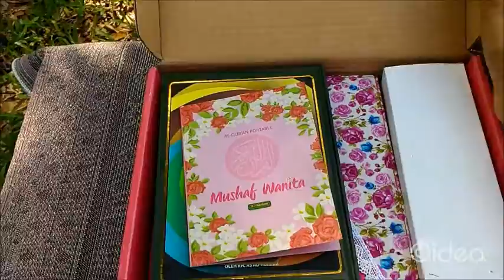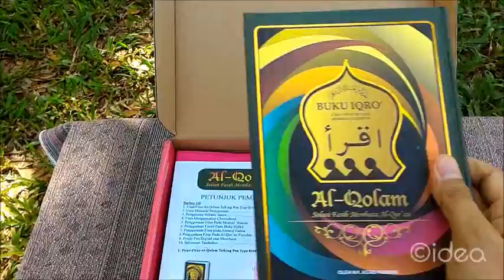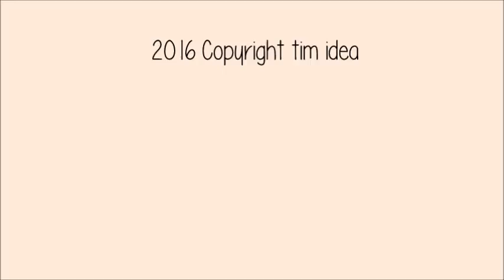Unboxing Mushaf Wanita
Al Quran Digital Talking Pen Mushaf Al-Qolam For Woman merupakan produk terbaru dari Al-Qolam, yang di keluarkan khusus dengan fitur fitur wanita seperti di antaranya :

1. Kedudukan wanita dalam Islam
2. Adab tata cara ibadah bagi wanita
3. Aurat, Pakaian, Perhiasan dan Kecantikan Wanita
4. Pernikahan dan keluarga sakinah
5. Membangun keluarga Islami
6. Mendidik anak dalam Islam.

Seperti produk produk Al Qolam terdahulu Al Quran Mushaf Al-Qolam For Women ini dilengkapi dengan Talking Pen dengan Teknologi tinggi, Talking Pen ini dapat digunakan membantu pembaca belajar Al Quran lebih mudah, Di lengkapi dengan berbagai macam fitur seperti :

1. Murottal 30 Juz
2. Maqamat Juz 1 dan Juz 30
3. Contoh Bacaan Ilmu Tajwid
4. Penjelasan Ilmu Tajwid
5. Rekam Suara
6. Terjemah Bahasa Indonesia dan Bahasa Inggris
7. Inspiring Words
8. The Beautiful Mind
9. Success Tips
10. Rewards & Punishment
11. Asmaul Husna

In The Box :

1. Al Quran For Woman
2. Iqra
3. Talking Pen
4. Charger
5. Earphone
6. Kartu Garansi
7. Buku Panduan

Untuk pemesanan dan reseller hubungi EPC (educational Product Consultant) tim idea